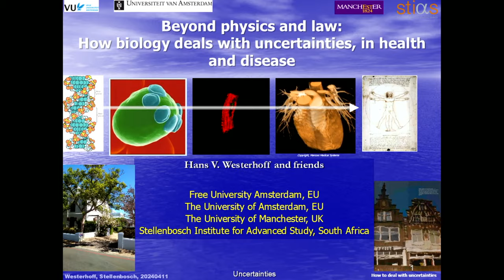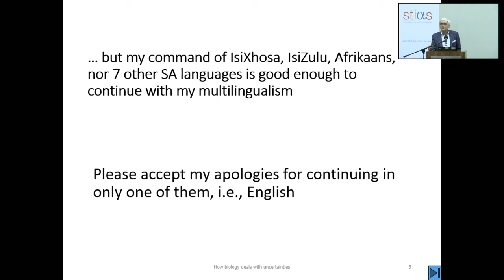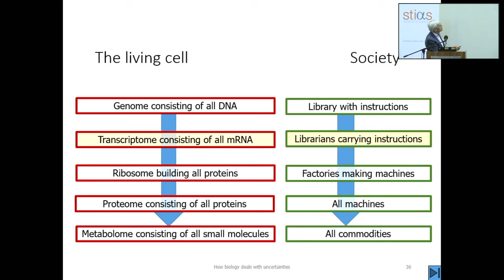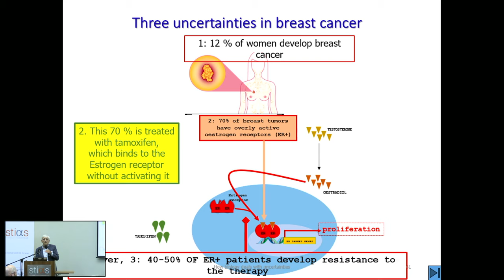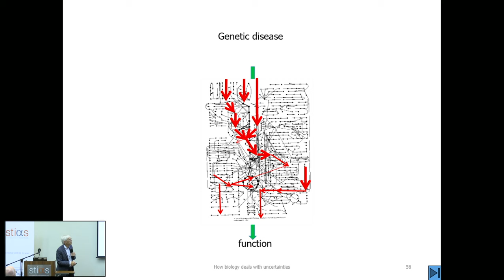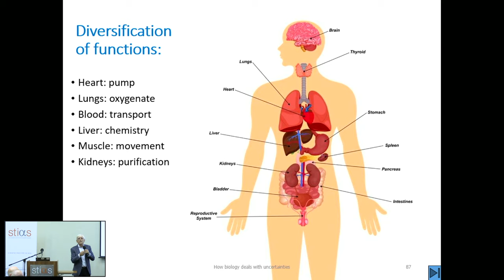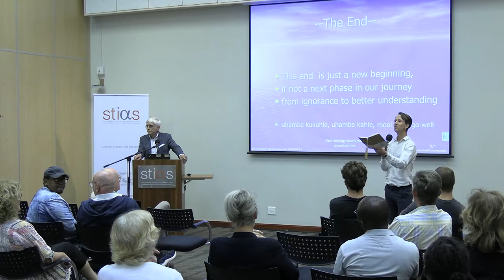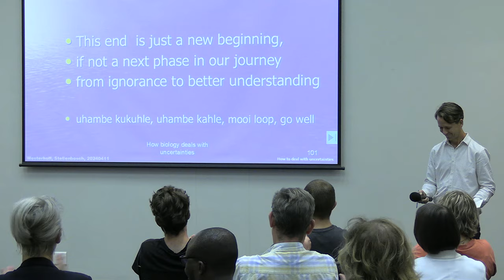2024 STIAS Public Lecture Series: Hans Westerhoff Full Lecture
In the old days, science gave hope. Newton taught that letting go of an apple would cause it to fall downward, not sideways. That a chicken breeding her egg will give rise to a chicken and not a cow, is another such certainty, this time offered by Biology. But then, Heisenberg tore up the certainty with his fundamental trade-off: one cannot know velocity and position at the same time. And modern biomedicine made it even worse: even the best pharmaceutical drugs work only for 40%.

Neither therapies nor rules/laws seem to guarantee outcomes. In this lecture, Westerhoff will discuss this predicament of uncertainty and Einstein’s proposed solution.

Westerhoff is professor emeritus of synthetic systems biology and molecular cell physiology at the University of Manchester, the University of Amsterdam, and the Vrije Universiteit Amsterdam.